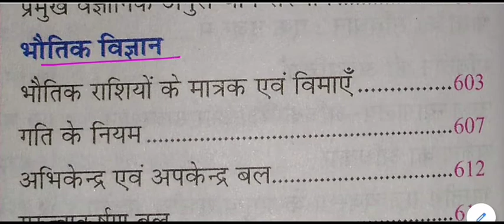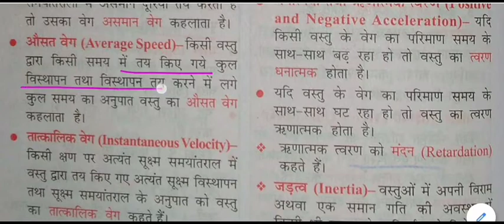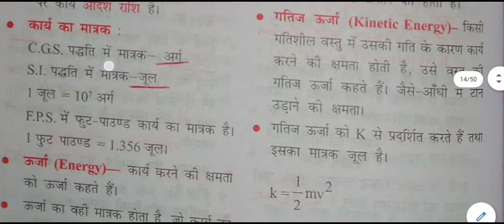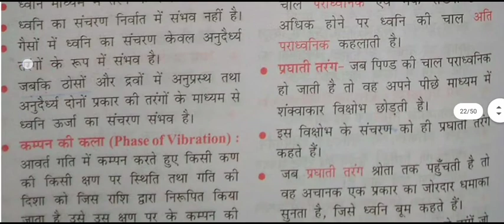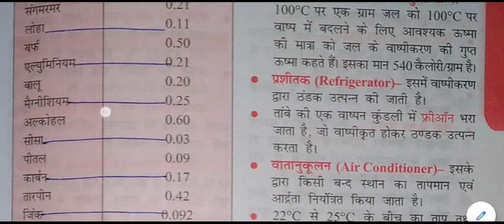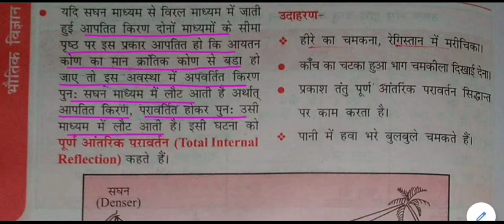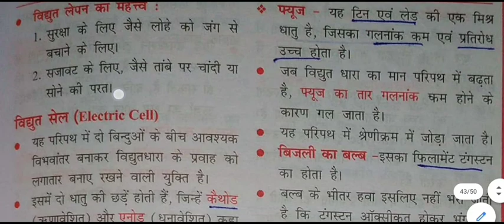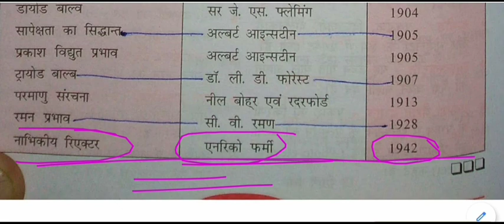भौतिक विज्ञान || Physics In Hindi || physics gk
Physics gk for All Competitive Exams like SSC, Railway, IB, Bank, UPSC, BPSC, MPSC, PCS, etc.